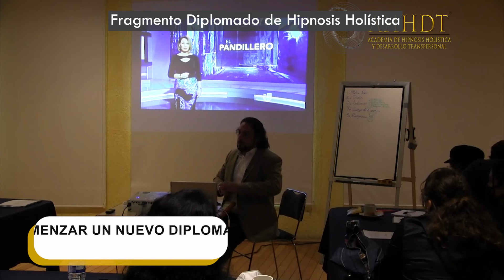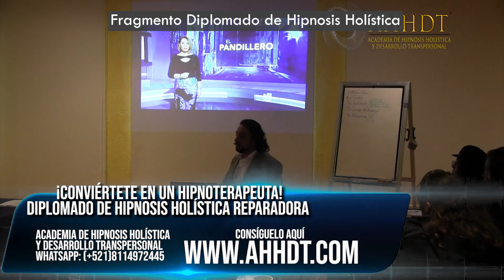¡EL AMOR SANA! verdad impactante | FRAGMENTO DIPLOMADO DE HIPNOSIS – por Javier Sampayo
Aprende a manifestar y crear abundancia en tu vida con retiro de transformación holística y manifestación de la abundancia:

Eres terapeuta holística y buscas una técnica para ayudar a tus consultantes en povas sesiones con el Diplomado de HIPNOSIS HOLISTICA Y DESARROLLO TRANSPERONAL, TRANSFORMA TU VIDA Y LA DE TUS PACIENTES

🔵AGENDA 2024 DE JAVIER SAMPAYO🔵

💠 MARZO - MUY CORTA TEMPORADA

✅CDMX PRESENCIAL - POCOS LUGARES DISPONIBLES

✅ MONTERREY PRESENCIAL – POCOS LUGARES DISPONIBLES

✅ TERAPIAS EN LINEA POR JAVIER SAMPAYO –  LUGARES DISPONIBLES

✅ TERAPIAS EN LINEA POR EQUIPO DE TERAPEUTAS – LUGARES DISPONIBLES

💠 ABRIL -

✅ MONTERREY PRESENCIAL – LUGARES DISPONIBLES

✅ TERAPIAS EN LINEA POR JAVIER SAMPAYO – POCOS LUGARES DISPONIBLES

💠 MAYO - MUY CORTA TEMPORADA

✅ CANCUN PRESENCIAL – LUGARES DISPONIBLES

BAJA DE PESO CON BANDA GASTRICA CON HIPNOSIS HOLISTICA

Si te decides a adquirir KAJABI, PRUÉBALO GRATIS por 30 días 🎁 en este link: ➡️

Terapias de Hipnosis Holística con Javier Sampayo

Javier Sampayo MISTORIO

(1028) Javier Sampayo - YouTube

Javier Sampayo EMPRENDIMIENTO

Hipnosis Holistica ASMR